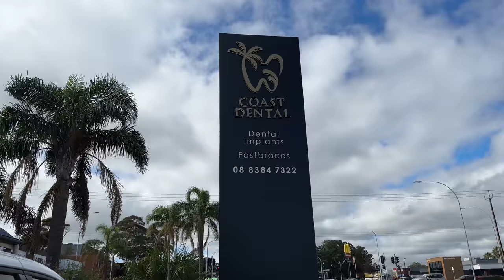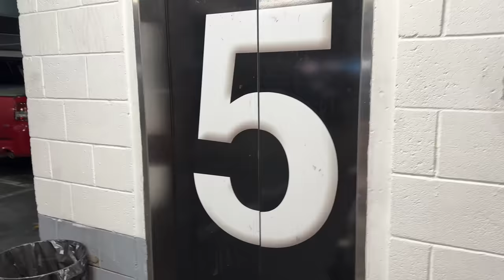SHE IS BACK from the PHILIPPINES | Diana Zubiri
Yehey my Dentist is now back in town after a one month holiday in the Philippines. Today I am getting my teeth cleaned. Then it was a spontaneous trip to the city to eat lunch with Alvie and Ebony, a few errands after school then King's tennis lesson, a very packed day.

PRODUCTS WE USE AND RECOMMEND:

Back up Phone the IPHONE 13 Mini
DJI OM 5 Smartphone Gimbal Stabilizer
Latest Upgrade Mac Book Pro 13 inch
Favourite Fuji Film Lens XF56mm F1.2 R WR
On the go charger Apple MsgSafe Battery
Back up Anker 622 Magnetic Battery
Mario Badescu Enzyme Cleansing Gel

dianazubirismith
thisisandysmith
aliyahrosesmith
amirajadesmith